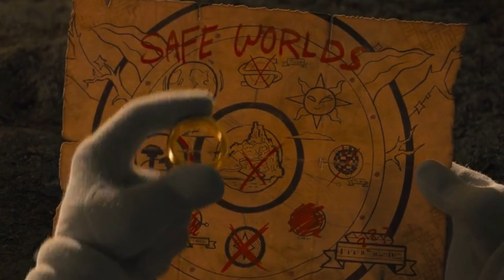20 CURIOSIDADES POCO CONOCIDAS en Las PELÍCULAS de Sonic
Sonic La Película y su secuela, guardan muchos secretos que son POCO CONOCIDOS y aquí te diré algunos de ellos.
Hola gracias por pasarte por mi canal, si te gustó el video no olvides darle un me gusta, además de pasarte por el resto de mi contenido y si quieres más suscribete!